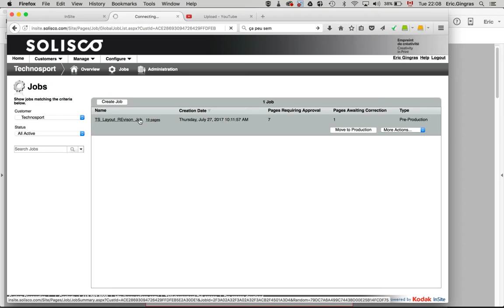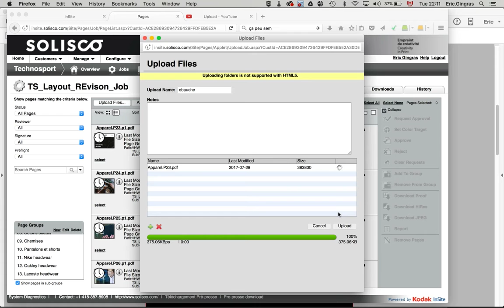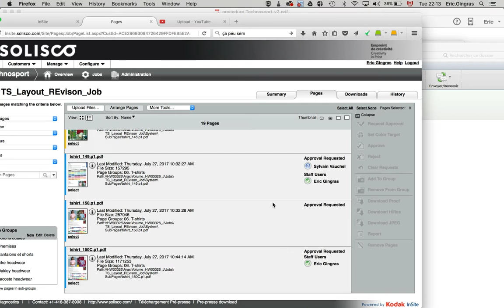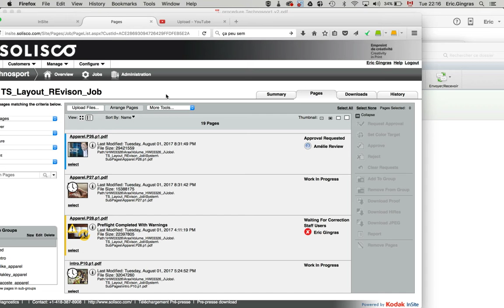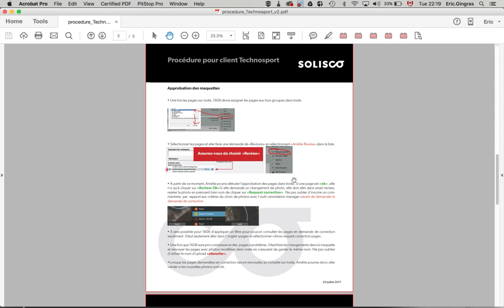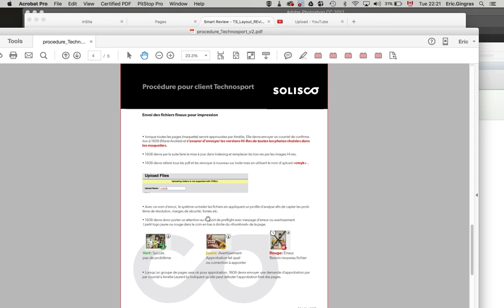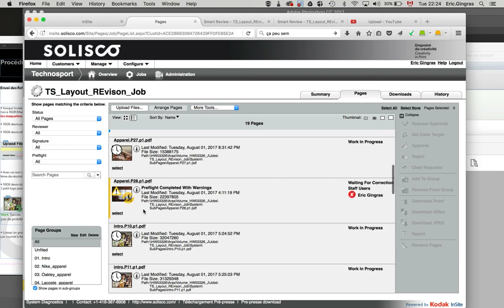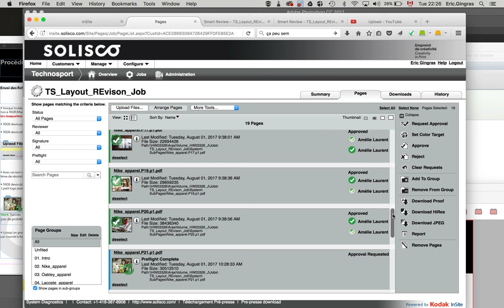Procédure Client Technosport